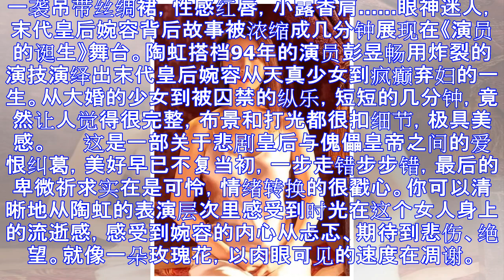从徐峥老婆到演员陶虹 长相和演技双重高级感！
一袭吊带丝绸裙，性感红唇，小露香肩……眼神迷人，末代皇后婉容背后故事被浓缩成几分钟展现在《演员的诞生》舞台。陶虹搭档94年的演员彭昱畅用炸裂的演技演绎出末代皇后婉容从天真少女到疯癫弃妇的一生。从大婚的...